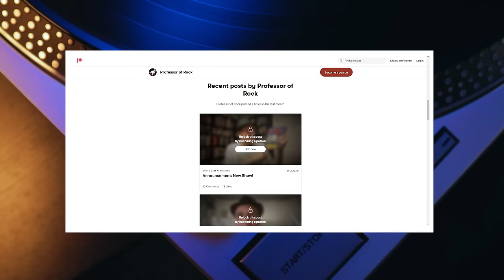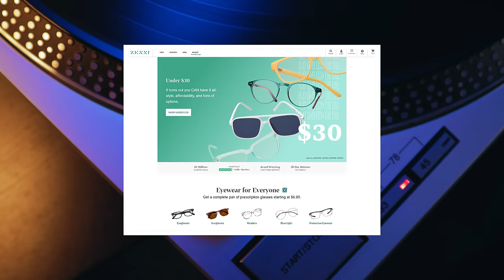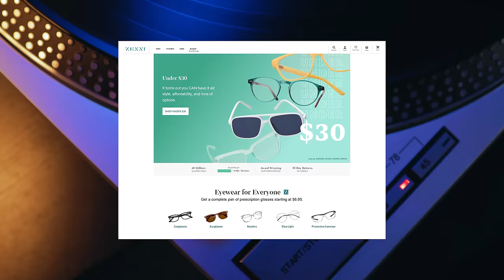Failing Legend Decided To Quit Music, Then Wrote The Song That Saved Her Career | Professor of Rock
Stevie Nicks and Lindsey Buckingham were lovers who had been trying to make it in music for years.  After some fiery arguments, years of failures and poverty, Stevie decided to quit music for good.  One night she put all that pain into a song she called Landslide.  Almost over night after writing that classic she and Lindsey met Fleetwood Mac and they were asked to join up.  They recorded the white album with song of their own to add and the rest is history.  How Landslide changed all of that.

Executive Producer
Brandon Fugal

Honorary Producers

Mark Glabinski, Brian, Mike Millet, Mark Thompson, Fakwaorta, Bobby Alcott, Eric Farque, Jared Norris

Professor's Store

- 100 Best Selling Albums
- Ultimate History of 80s Teen Movie
- 80s to 90s VHS Video Cover Art

Hey music junkies and vinyl junkies Professor of Rock always here to celebrate the greatest artists and the greatest 70s songs of all time for the music community and vinyl community with music history video essay's including today's Fleetwood Mac Story landslide reaction. If you’ve ever owned records, cassettes and CD’s at different times in you life or still do this is your place  Subscribe below right now to be a part of our daily celebration of the rock era with exclusive stories from straight from the artists and click on our patreon link in the description to become an Honorary Producer.

So, it’s time for another edition of #1 in Our Hearts. This show honors songs that were so unbelievably great, they absolutely should've been #1 on the Billboard Hot 100 Chart. But for whatever reason the song came up short. On previous episodes we have covered In Your Eyes by Peter Gabriel, In the Air Tonight by Phil Collins, and Tiny Dancer by Elton John. But for today’s episode we are telling the story behind Landslide by Fleetwood Mac.

 So, when Stevie Nicks and Lindsey Buckingham were dropped from Polydor Records in the fall of 1973, it felt like “the world had ended”. That’s how Stevie put it. The professional and romantic couple had thought they had created a brilliant debut record. It had been years of work to get to that point. But this unique blend of folk, rock, and country debut was almost immediately dismissed.
In fact, some Polydor execs disliked it so much that they didn’t even want to release it. The songs, they said, lacked imagination and had zero commercial potential. As a result, the label virtually ignored the duo, who went by the name Buckingham Nicks.  Refusing to provide promotional support for the release, it was a surefire set up for failure.

But opinions weren’t exactly positive either. Billboard dismissed the pair as a lackluster and they were outright ignored by music industry tastemakers Creem, Hit Parader, and Rolling Stone. Devastated and depressed, 25-year-old Stevie Nicks considered quitting music altogether, and thought about leaving LA to move back home with her parents.
But by the start of 1974, she was still there with Lindsey. The two hadn’t given up yet. So, while Buckingham stayed home to write new demos for a follow-up album, Stevie went to work as a waitress. The job she found was at a roaring 1920s themed restaurant called Clementines where she got to dress up in flapper attire.